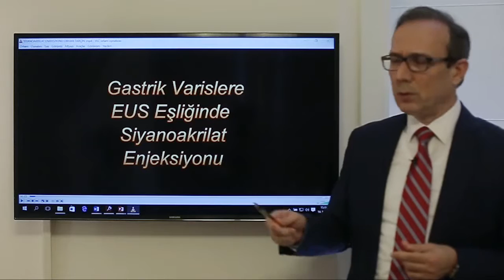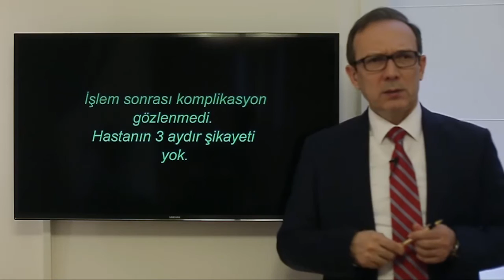Prof. Dr. Orhan Tarçın, Mide varisleri ve endoskopik tedavisi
Mide varislerinin içine endoskopik ultrason eşliğinde siyanoakrilat injeksiyonu ve coil yerleştirilmesi  , seçkin tedavi yöntemlerindendir. Bu videoda EUS eşliğinde siyanoakrilat enjeksiyonu anlatılmaktadır.